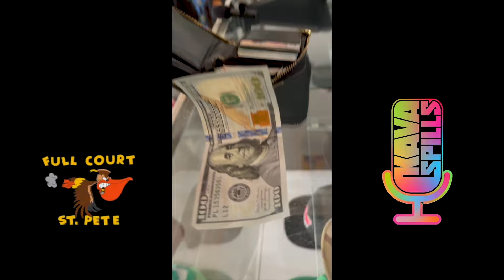“Taking shots” at Full Court KavaSpills Podcast Season 2 Episode 11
The crew hops back in the whip and hits the Burg to visit one of our favorite spots, Full Court Classics !! We also spill some much needed tea on a few subjects that you may just have to watch to see. Grab a shell. This one’s a good one !! Bula !!

Nakamal at Home
Nakamalathome.com